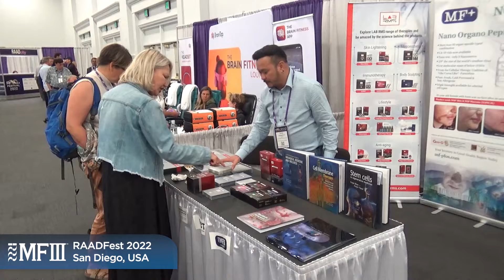MF3 at RAADFEST 2022, San Diego, California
What an exciting time it was at RAADfest 2022! 😁🤩

RAADfest is one of the world’s largest anti-aging and age reversal expo with the primary mission of helping people around the globe discover innovative ways in achieving extended quality longevity.

We sure gained a lot from being part of the event. It was definitely a wonderful experience for everyone who is enthusiastic and curious about the ever-evolving anti-aging industry.

Our Founder, Prof. Dato’ Sri Dr. Mike Chan was also at RAADfest 2022 to present various topics at 3 separate times throughout the event. These topics touched on “Targeted Organ-Specific Precursor Stem Cells & Peptides for Anti-Aging & Longevity in Precision Medicine”, “Targeted Organ-Specific Stem Cells and Peptides for Neuro-Developmental, Degenerative Diseases & Ageing Diseases”, and “Peptide Safety and Efficacy in Aging Canines”.

Thank you to everyone who dropped by to speak with us and learn more about our brand and products.

We had a great time catching up with you in person and we hope to see you all again at the next RAADfest!